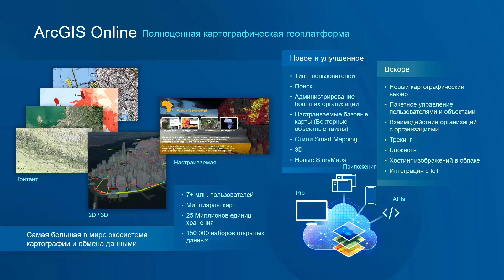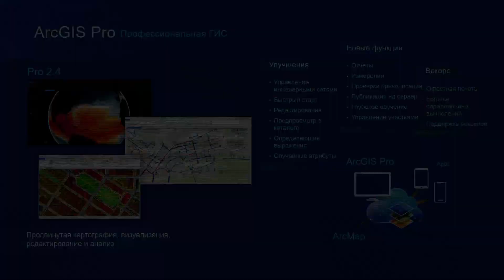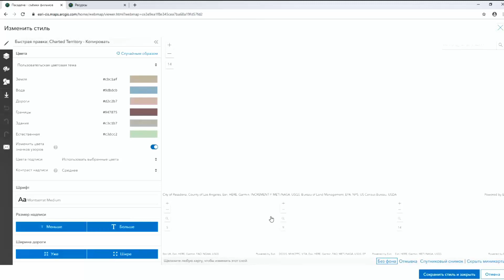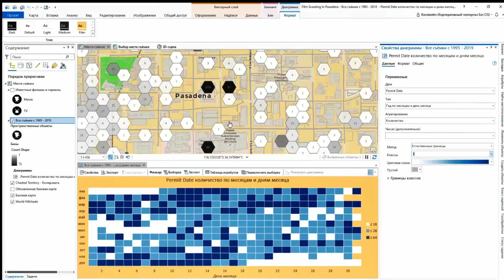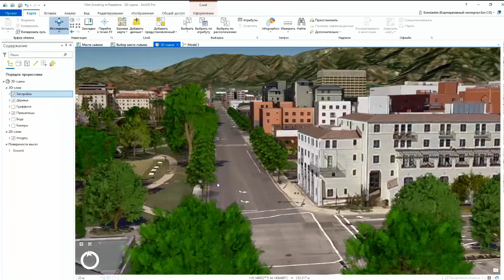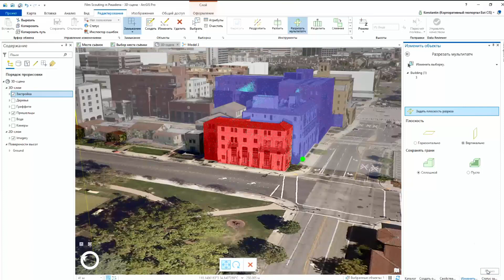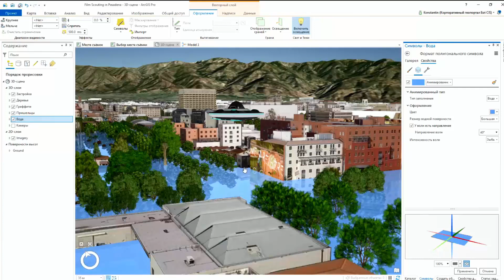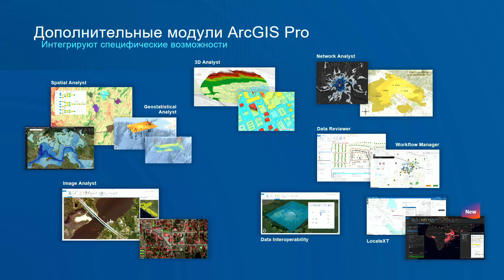Новые функции ArcGIS Pro. К. Нагорнюк, Esri CIS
Некоторые новые функции профессионально настольной ГИС ArcGIS Pro версии 2.4.
- Быстрая настройка стилей базовых карт
- Динамическая агрегация больших массивов точечных данных
- Автоматизация процесса обработки геоданных
- Новые варианты диграмм
- Редактирование растровых данных
- Анимированные и детальные объекты в 3D

К. Нагорнюк, Esri CIS